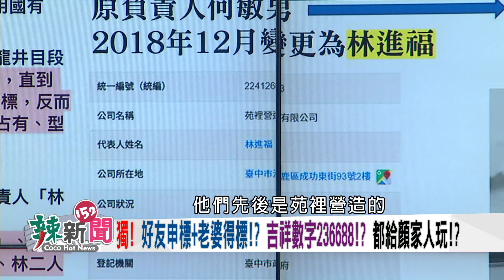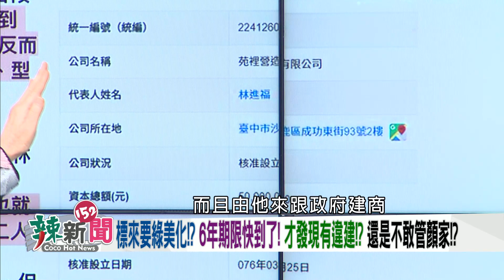【辣新聞152 重點摘要】就是要氣派!? 神之煉金術！ 顏家看準沒有道路的建地！ 沒路自己開!? 2021.12.24(2)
🌶沙龍大莊園揭密!侵佔國有地蓋違建!?
🌶國有地給顏家用!?客製化?搶地後侵占?
🌶標來綠美化!?期限快到才發現有違建?
🌶好便宜國有地!?20年租金才1.1萬/年!
🌶沒路自開?林蔭大道?顏家神之煉金術!
🌶3Q被嫌沒有力!?李雨蓁:顏是利益的利!
🌶巧奪民眾土地?侵佔徵收款?無本煉金?
🌶媽媽市長變秘書!?盧秀燕迴避不批評?
🌶2013監票員崩潰?在地壓力?故技重施?
🌶宣傳都沒黨徽!?國民黨貼顏冷屁股!?
🌶顏家疲勞轟炸?行政不公?林靜儀苦戰!

【超強來賓】
🌶台北市議員(民)-梁文傑
🌶台中市議員(民)-李天生
🌶新北市議員(國)-葉元之
🌶台灣基進組織部主任-李雨蓁